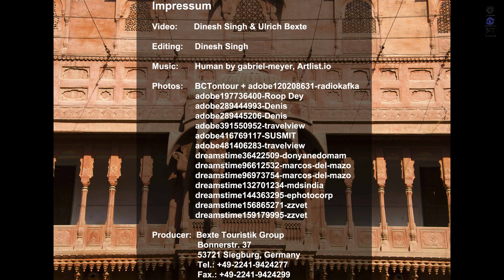Junagarh Fort | Bikaner, India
Junagarh Fort’s foundation was laid by Rao Bika in 1478. More than 37 turrets were built on the fort. 7 large entrance gates were constructed as well. The two main entry gates are Karan Pol or Parole and Suraj Pol. Inside the fort there is the Ratan Bihari temple and Hari temple in the Indo-Mughal architectural style. In addition, you can discover various palaces such as Karan Mahal (Public Audience Hall), Phool Mahal ("Flower Palace") and Badal Palaces.

Fort have been made and decorated with various types of paintings, glass art, and fine art, etc. Courtyards, and windows are made with Mughal, Rajasthani design style.
The fort also houses a museum, which was established in 1961. It displays war weapons, antiques, furniture, Sanskrit and Persian manuscripts, miniature paintings, jewels, royal costumes and more.